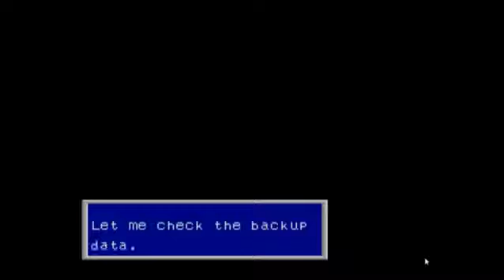Matt Tries: Phantasy Star II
As planed, it's Retro Matt Tries this week. This time we bring you, Phantasy Star II. An older RPG for the Genesis!